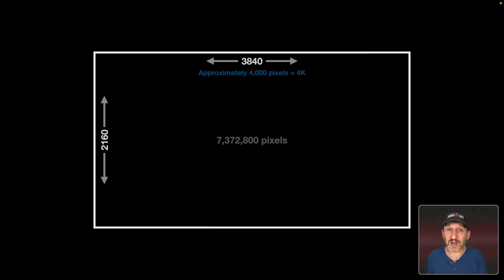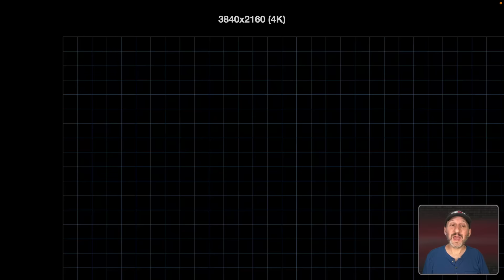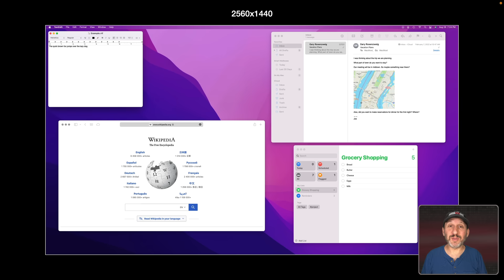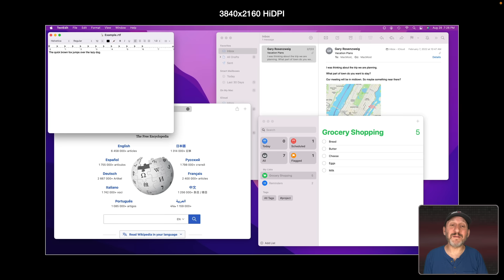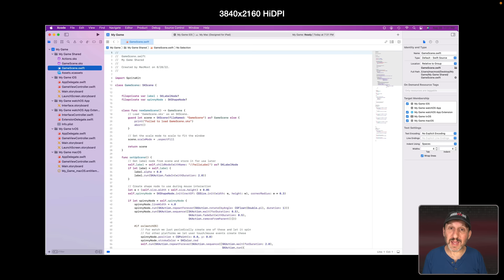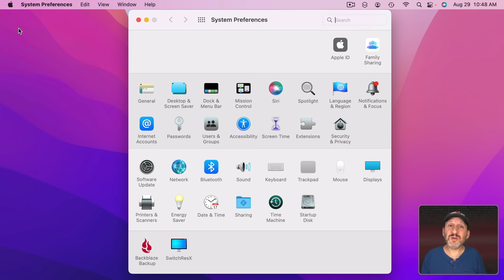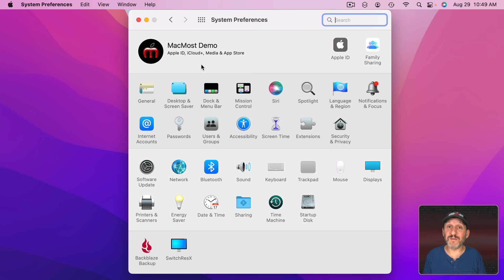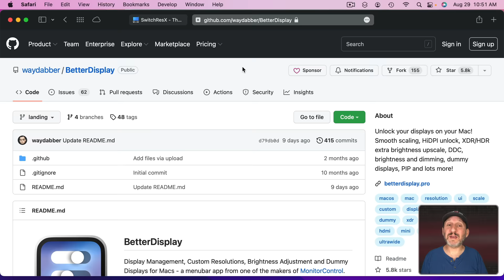The Problem With Using 1440 Screens With a Mac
Screens with 1440p resolution are popular, but they are not an ideal screen to use as a primary or secondary display with a Mac. The 2560x1440 resolution is either too small or too big, depending on how you have it set up. A 4K screen is a better option for most Mac users. But if you are stuck with a 1440 screen, there are a few things you can do to make it look better.

00:00 Intro
01:15 Comparing 1440 vs 4K
02:46 What You Can Fit On the Screen
04:58 Why Do Gamers Like 1440?
06:36 Screen Examples
07:13 Using 1440 Like a 4K Screen
09:30 Using a 1440 Screen Anyway
10:27 Third-Party Display Options
11:24 Resolution Isn't the Only Factor
11:51 Avoid Using HDMI